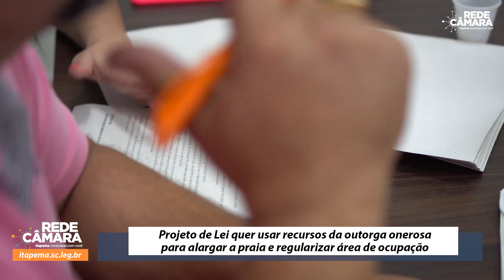Câmara recebe Projeto de Lei com nova política urbana para Itapema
Projeto de Lei Complementar traz a proposta da Prefeitura que cria as chamada “Operações Consorciadas”, que tratam da aplicação de recursos da outorga onerosa em obras como o alargamento da Praia e a regularização da área de ocupação

Leia reportagem completa sobre o Projeto de Lei aqui: